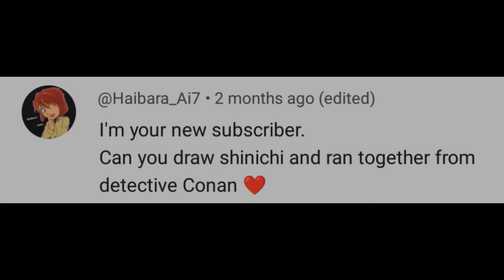ANIME DRAWING| ✨Detective Conan✨| Shinichi and Ran | Easy Pencil Drawing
ily :')
Amberlit Art.

anime drawing
shinichi kudo
shinichi and ran
detective conan